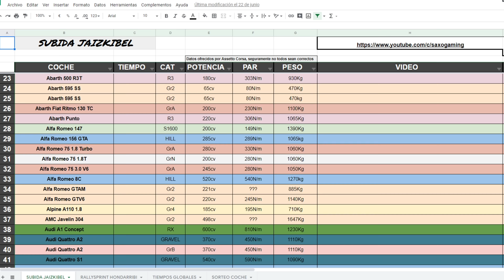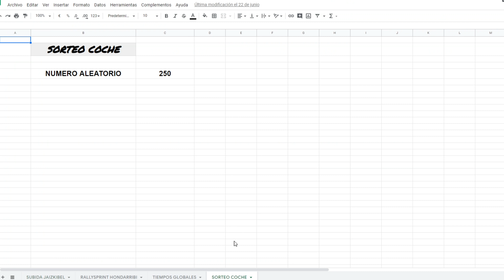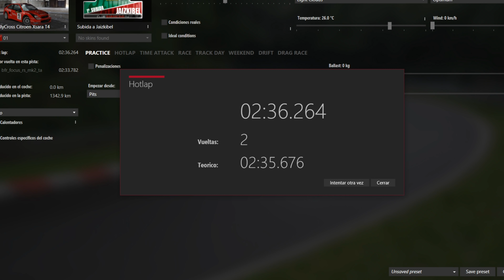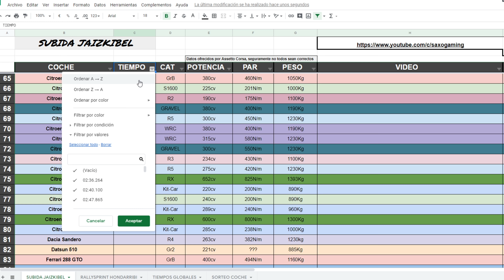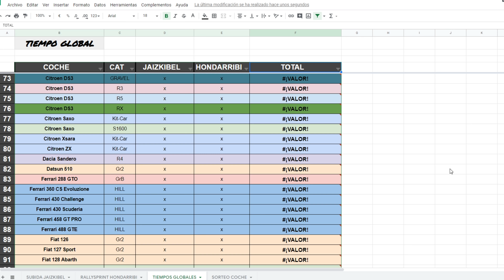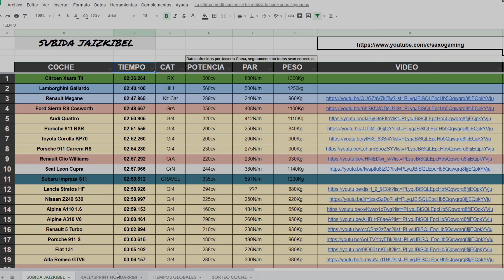CITROEN XSARA 🏁 RALLYCROSS 🏁 Subida Jaizkibel #21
🔴🔴PERIFÉRICOS🔴🔴
⚪Elgato Wave:3